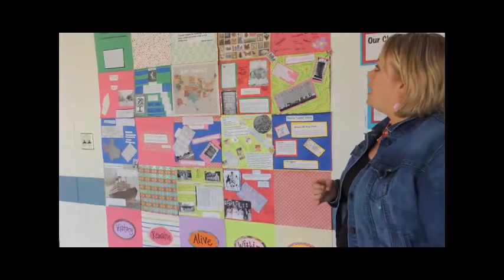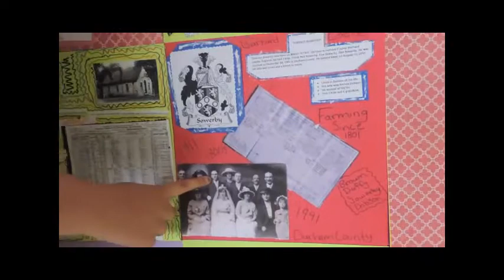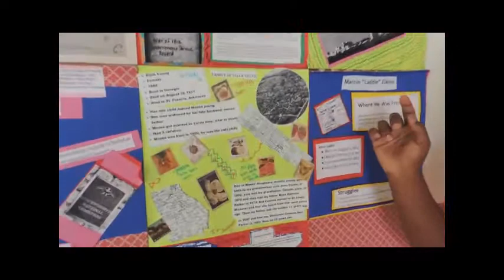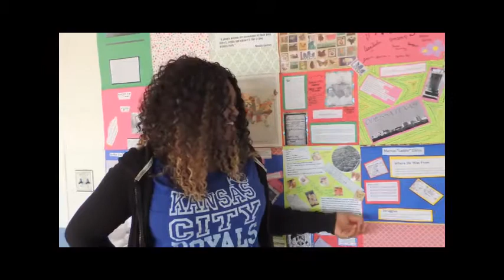GHS Quilt Project Through Ancestry.com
GHS English Teacher Diane Euston secured a grant through Ancestry.com (their Ancestry Library Edition) for 60 logins to their website. They work with organizations across the country in order to support family history efforts. Ancestry.com is known worldwide for their expansive genealogy databases and have over 2.7 million members worldwide. One membership for one month is $25.99; through the grant, Ms. Euston was able to secure 60 logins for 6 months.

Ms. Euston, a certified genealogist, incorporated family history research into the curriculum, strengthening English I students' understanding of their family's place in history and in the world. In addition, they read "Incidents in the Life of a Slave Girl" to demonstrate relationships within the text and the struggles she went through. The overall unit message was "Those who do not learn from history are doomed to repeat it." Students learned about the past triumphs and struggles of their own family, thus helping students become closer to history.

After weeks of research, students created a 13x13 quilt piece with a biography, historical records and photos of a chosen family member. The quilt was "sewn together" and will be displayed at the front of the school for everyone to see. "The quilt is also very symbolic of how each of our histories entwine and become a part of one another," Euston said. The final quilt represents American pride that is relevant with 4th of July.

Students will hang the quilt July 2nd in the front lobby of Grandview High School.